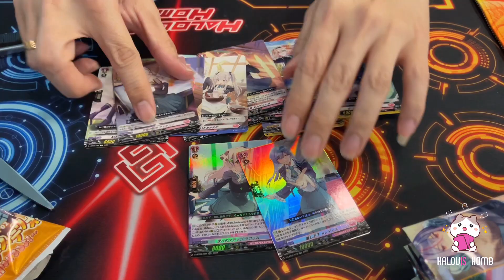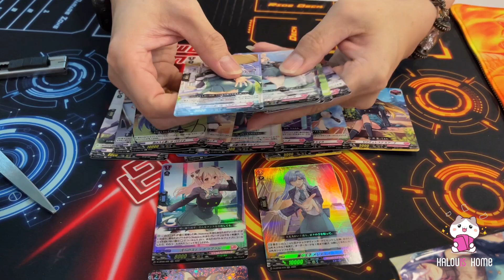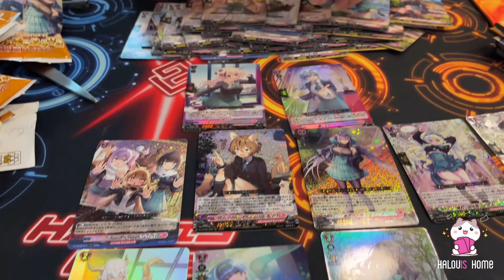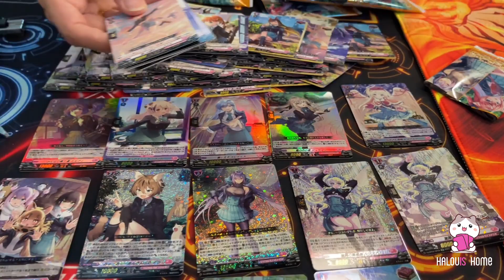แกะกล่อง CardFight VanGuard overDress D-LBT02 By Halouis Home